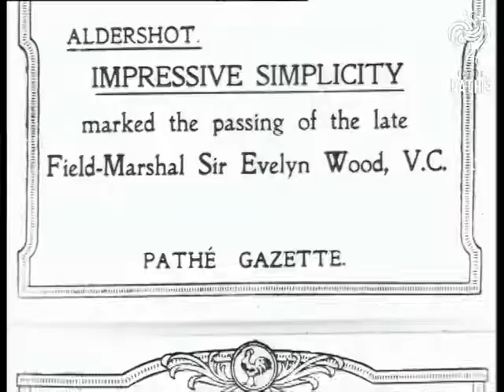Funeral Of Field Marshal Sir Evelyn Wood, V.C. (1919)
Item title reads: "Aldershot - Impressive Simplicity - marked the passing of the late Field-Marshal Sir Evelyn Wood, V.C."

Aldershot, Hampshire.

MS Guardsmen bearing the coffin. LS Group of men crossing ditch with coffin. MS Guardsmen carrying coffin into churchyard. CU Horse-drawn gun carriage bearing coffin followed by army officers and rider less horse belonging to Sir Evelyn Wood.
 FILM ID:202.28